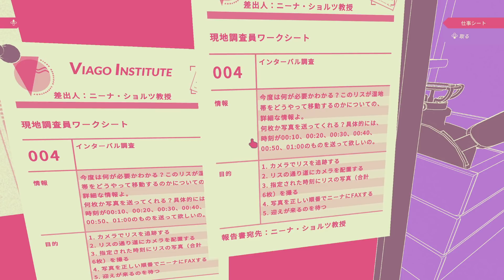むしろ俺がリスに監視されていた？【NUTS】＃６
森での暮らしで価値観を変えられた教授の話いる？